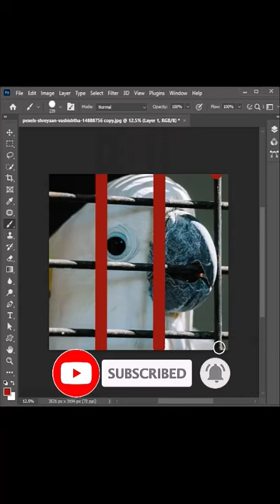How to remove fences in photoshop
How to remove fences in photoshop photoediting photoshoptutorial how to edit photos in photoshop videos tranding videos photoshoptriks photoshop color merge in photoshop photo blending in photoshop, photoshop design banner, photoshop editing, photoshop ai generative fill, photoshop me password size photo kaise banaye, how to remove leash in photoshop, how to remove chain link fence in photoshop, how to remove fence lines in photoshop, how to remove fence from photo